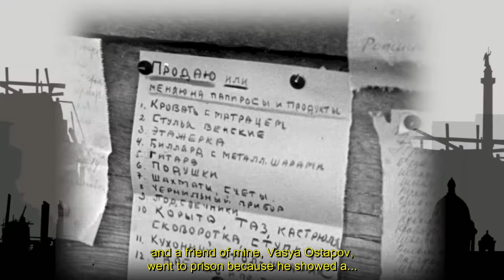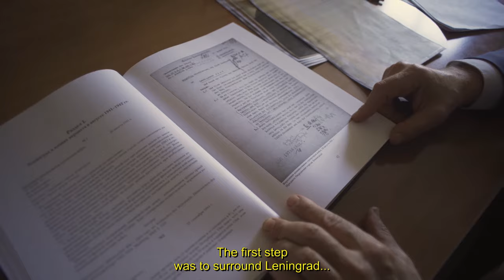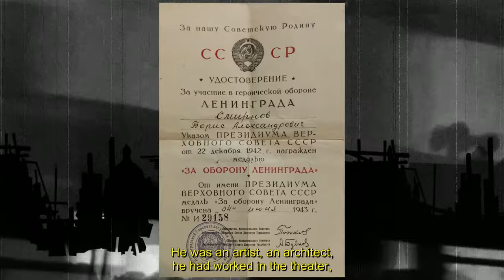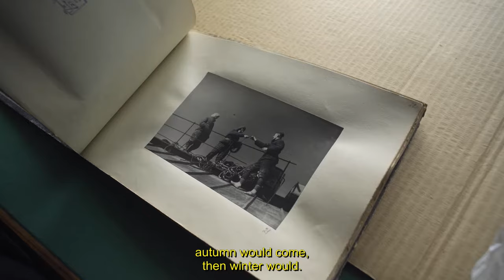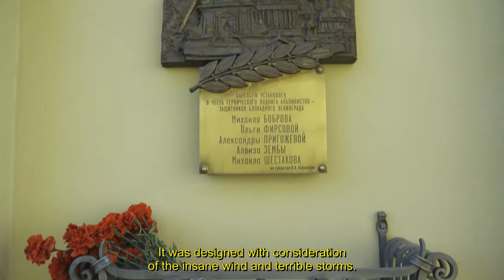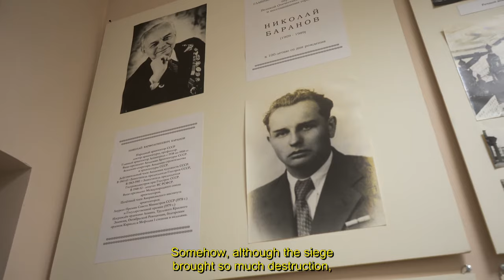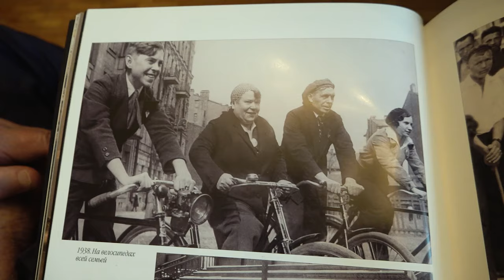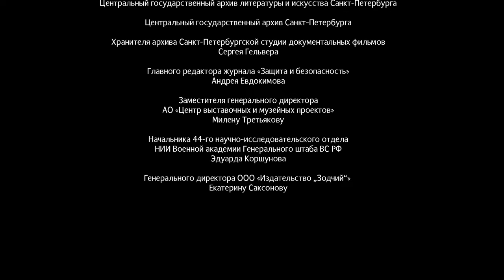Documentary «Architecture of the Blockade»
The Preserved Culture project presents a documentary film in Russian with English subtitles. The film tells about the disguise of Leningrad during the World War II. The heroes of this film are people of peaceful professions: architects, artists, engineers, Museum workers, climbers. They remained in Leningrad surrounded by enemies and saved its main buildings and monuments from destruction by aircraft and artillery.

Idea, produced by Victor Naumov.
Directed by Maxim Yakubson.
Cinematographers Georgy Porotov, Alexander Porotov.
Sound Editor Sergey Sinyak.
Film Editor Alexander Ezhber.
Computer graphics by Alexandra Komarova, Konstantin Gayokho.
Coordinator Anna Asmolova.
Translated by CinePromo.